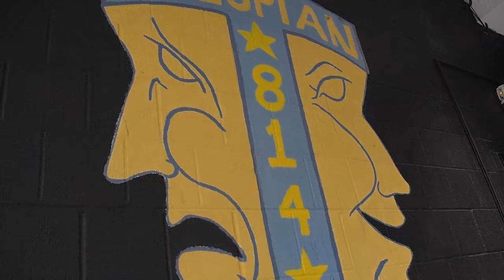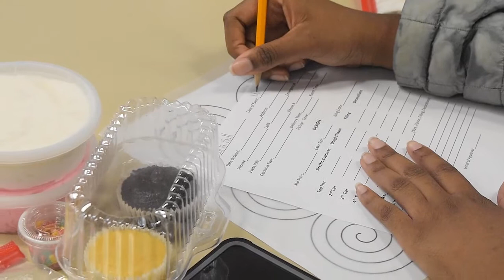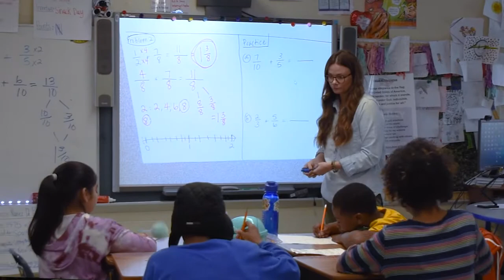Shared Images of Success - May, 2022